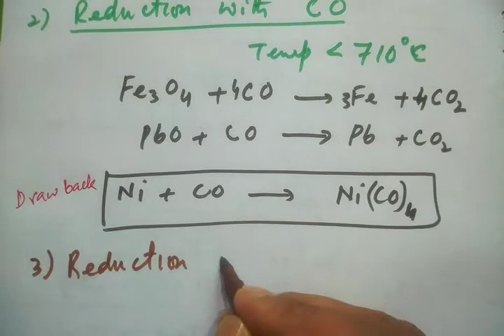Lec-6| Reduction of metal oxides to metals | Metallurgy